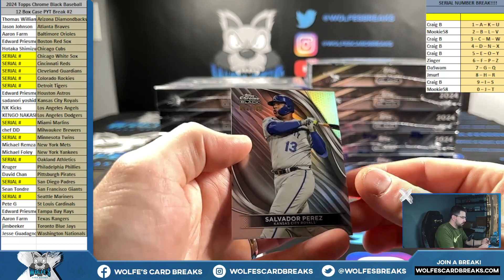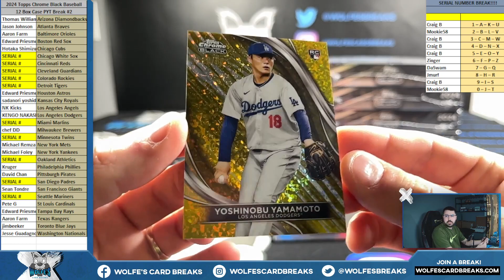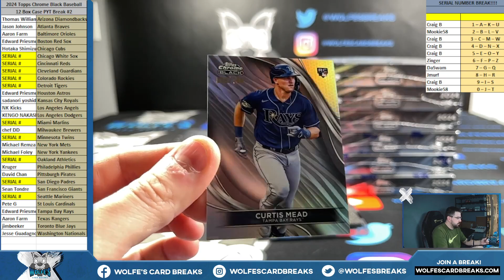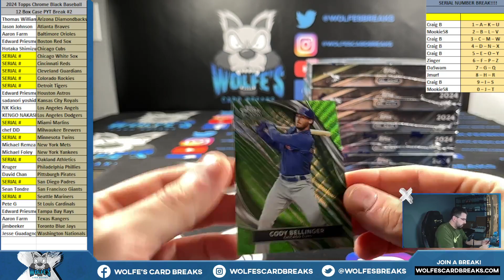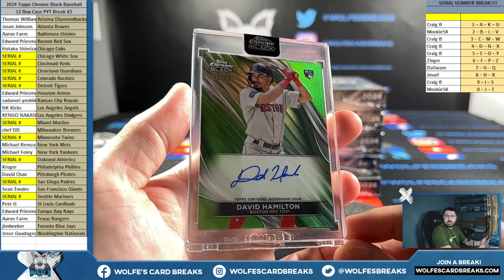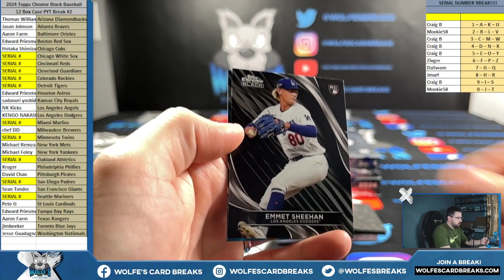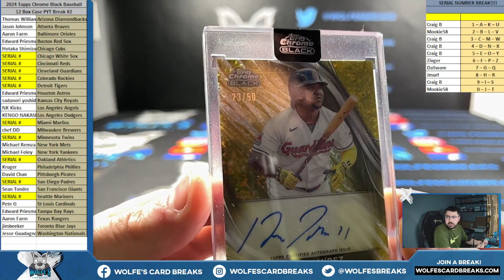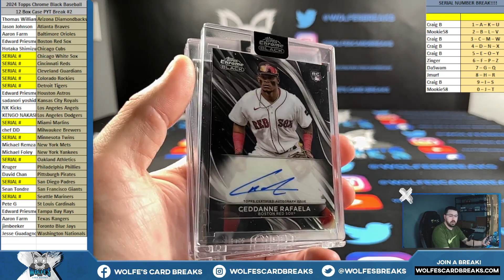2024 Topps Chrome Black Baseball 12 Box Case PYT Break #2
2024 Topps Chrome Black Baseball 12 Box Case PYT Break #2